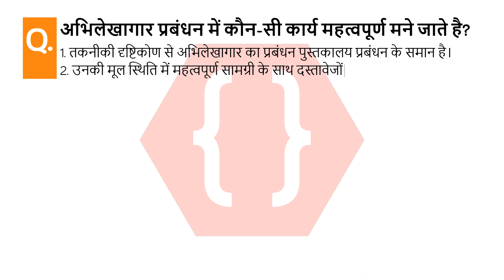अभिलेखागार प्रबंधन में कौन-सी कार्य महत्वपूर्ण मने जाते है? | ऐतिहासिक धरोहरों का संरक्षण | SSC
अभिलेखागार प्रबंधन में कौन-सी कार्य महत्वपूर्ण मने जाते है?